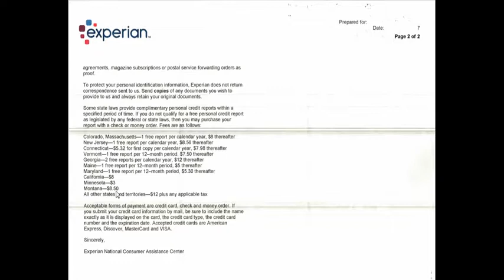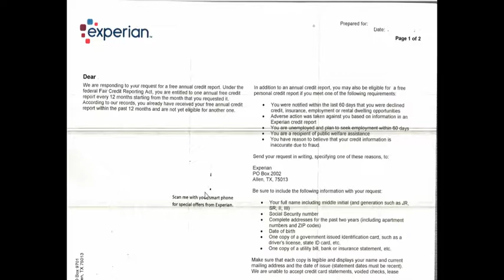Experian credit report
This video will show you experian credit report how to request one